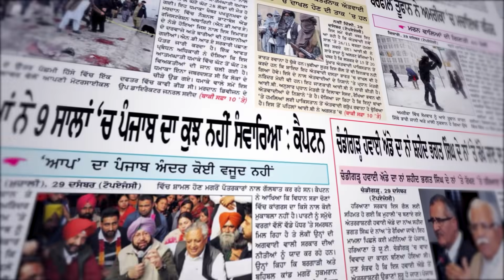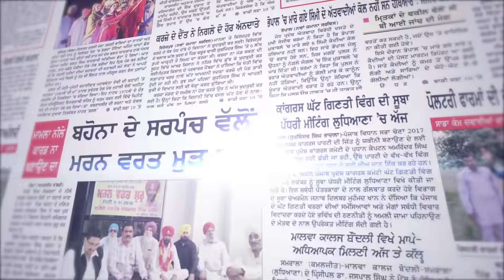Khabar Di Khabar (1466) || SIDHU ਵੱਲੋਂ ਵੱਡੀ ਬਗ਼ਾਵਤ - ਭਗਵੰਤ ਮਾਨ ਨੂੰ ਪਿਆ ਚਾਰੇ ਪਾਸਿਓਂ ਘੇਰਾ